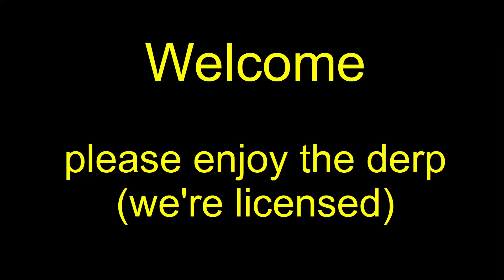MWO 256 Group Drops 20201214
Grouping with the blokes on 14 December 2020.